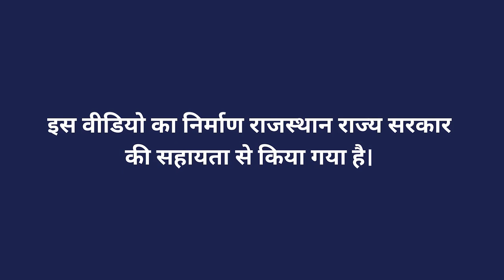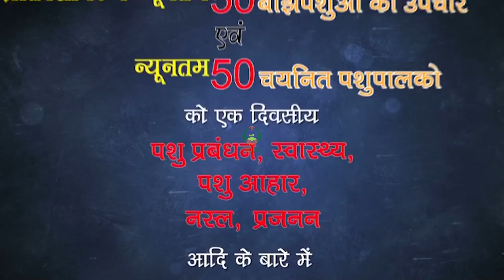पशुओं में बांझपन निवारण अभियान योजना